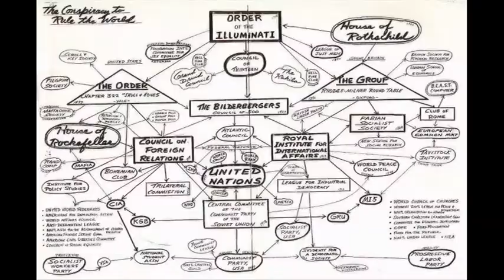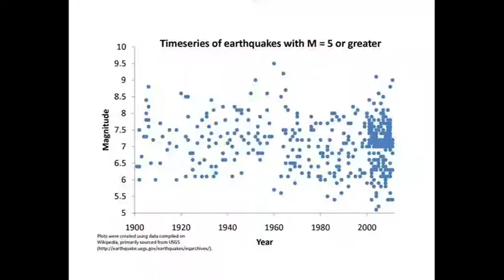Tetris Dubstep - Original Video of "Project Ra - We are the People"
Fuck the System, Fuck NWO!

Wir sind das Volk = We are the People

Expect us = Erwartet uns

Project Ra = 2012

some tags: